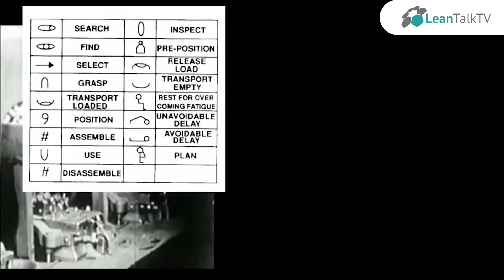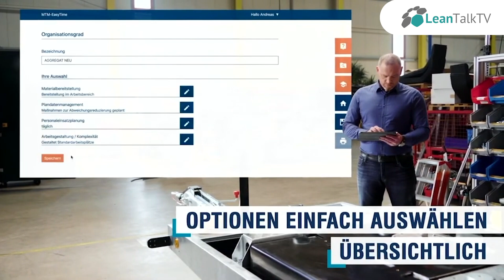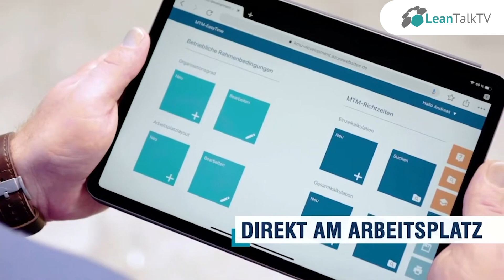LeanTalkTV - MTM - Ach, die gibt´s auch noch?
Aufzeichnung unserer 29. Sendung. Zu Gast war Prof. Dr. Peter Kuhlang, Geschäftsführer der MTM ASSOCIATION e. V.